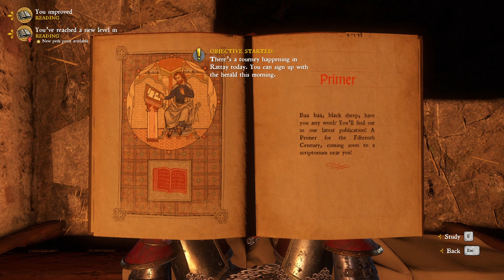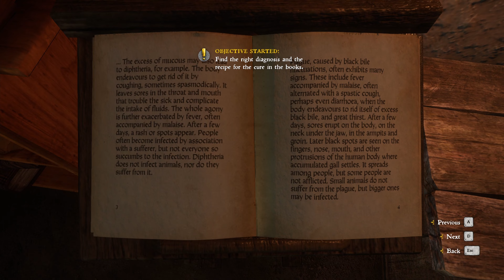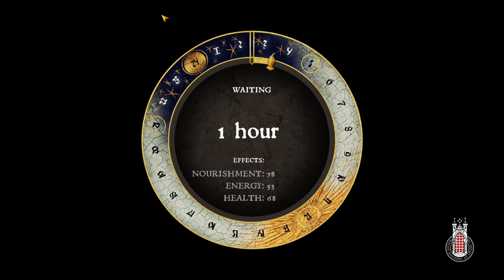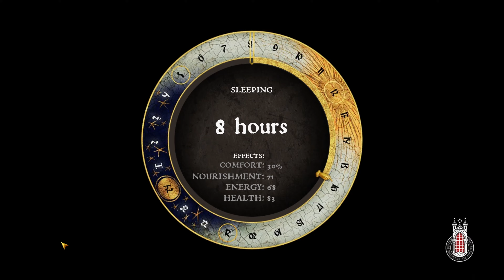Kingdom Come Deliverance - Super Run - Part 4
Part 4 of the series. in this episode we will do Pestilence find out what's going on in the Skalitz mines and also level up pickpocketing and stealth.